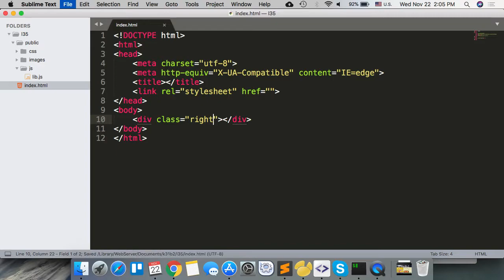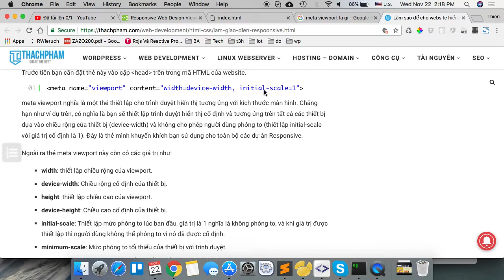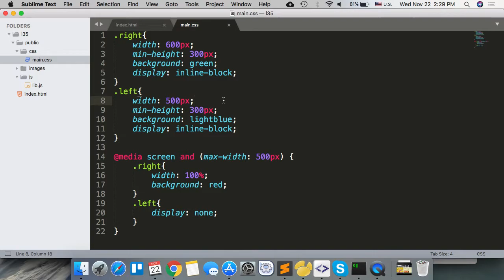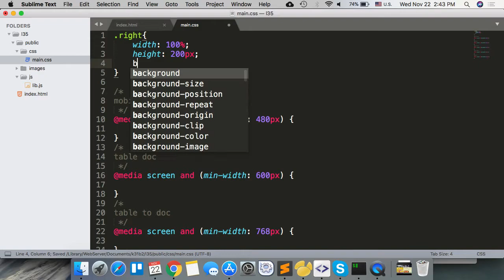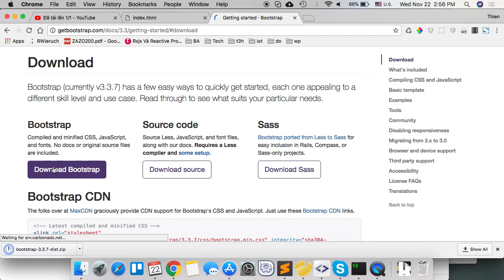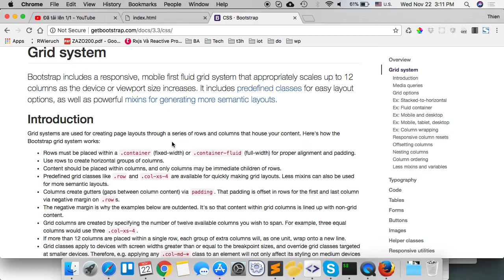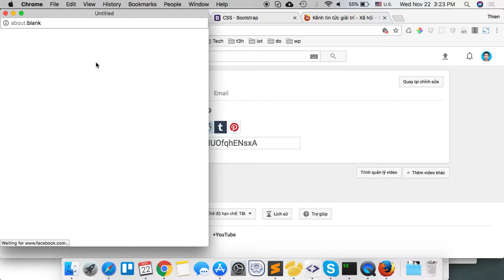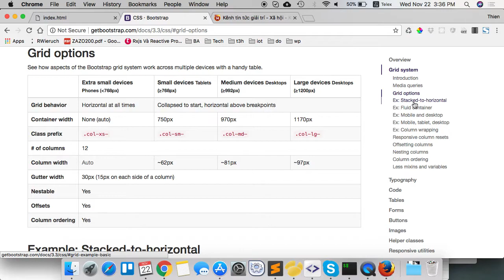k31b2 2017 11 22